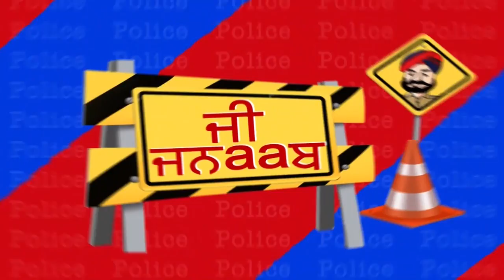G Jnaab || Comedy Show || Jus Punjabi || Part 1